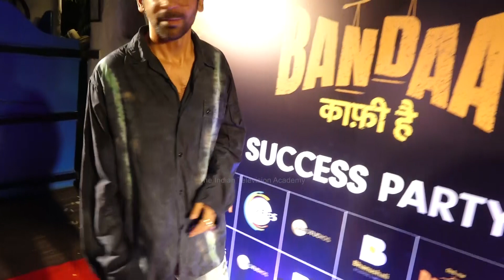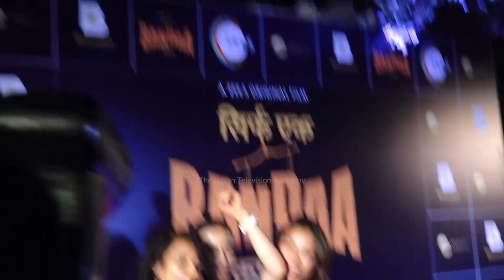Sunil Grover And Pankaj Tripathi Exit At Success Party Of Film Sirf Ek Banda Kafi Hai